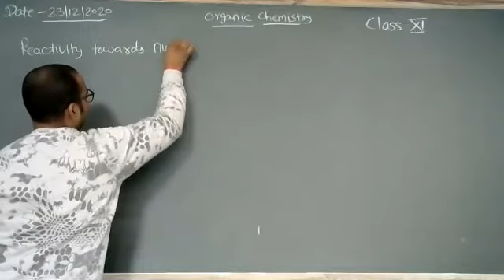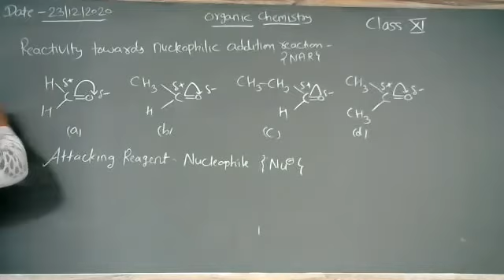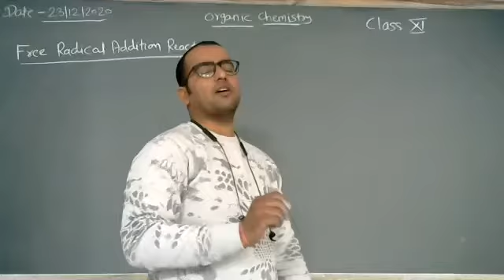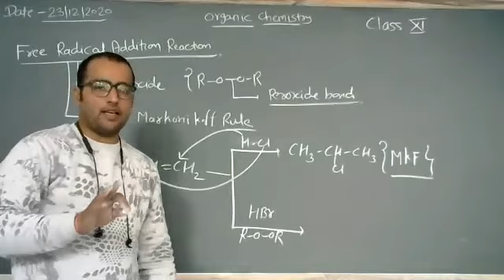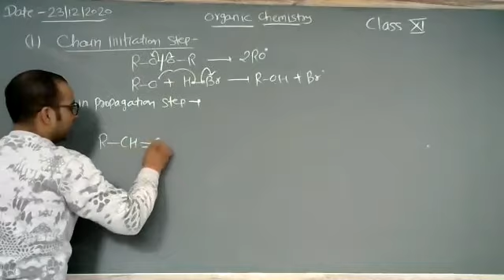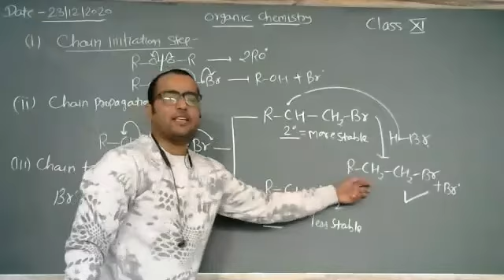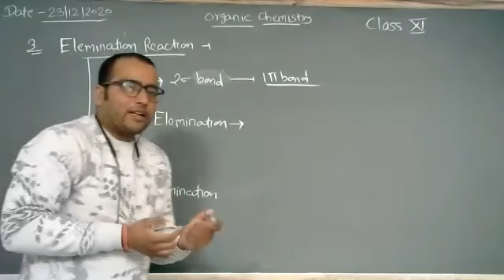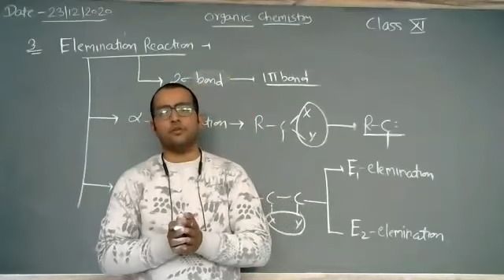Free Radical Addition Reaction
Class - XI - Chemistry (Organic) - Online Class 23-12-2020 by Rohit Sir